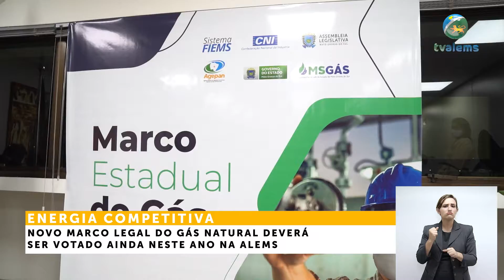Presidente Paulo Corrêa quer votar novo marco legal do gás natural ainda neste ano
Desde o primeiro semestre, com a aprovação da Nova Lei do Gás pelo Congresso e sanção  pelo Presidente da República, todos os estados do país discutem localmente a regulamentação da distribuição dessa matriz energética. Em Mato Grosso do Sul, a criação do Marco Legal do Gás tem sido uma demanda principalmente da indústria, que tem sentado à mesa junto com o Governo do Estado e a Assembleia Legislativa para debater os caminhos para que um projeto de lei seja apresentado.